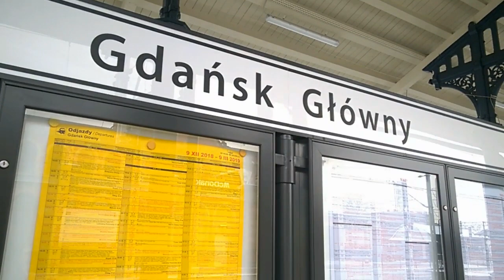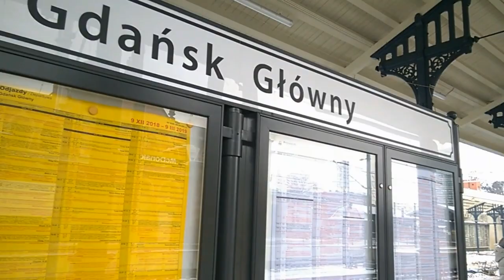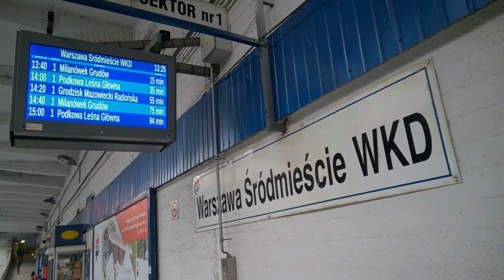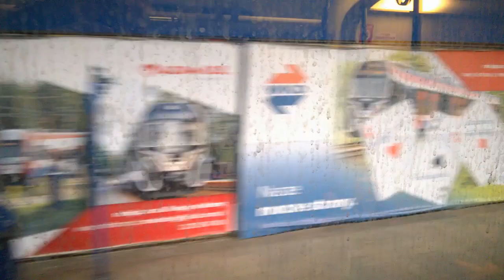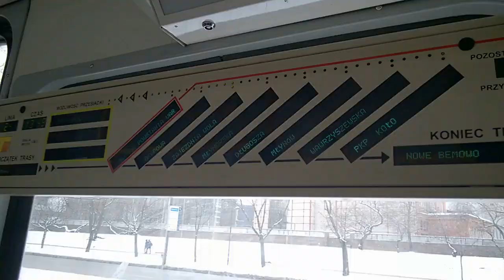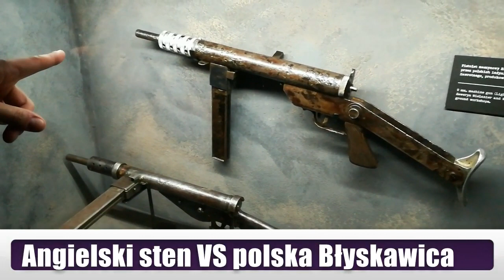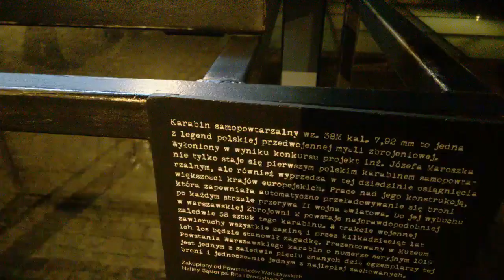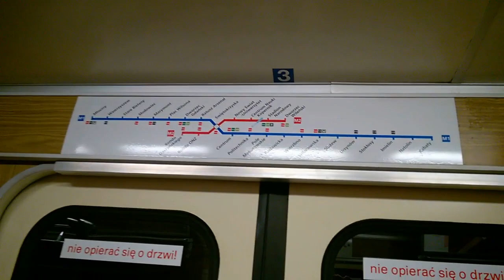WKD (Warszawska Kolej Dojazdowa) i Muzeum Powstania 44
Bilet Weekendowy IC po raz kolejny więc tym razem trochę pociągów i trochę broni palnej.

Kategoria
Muzyka
Licencja